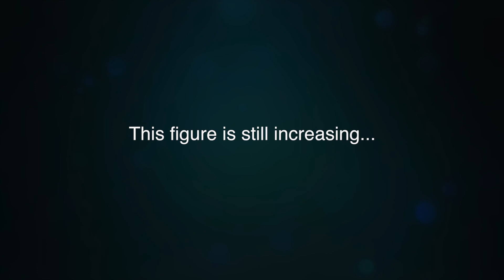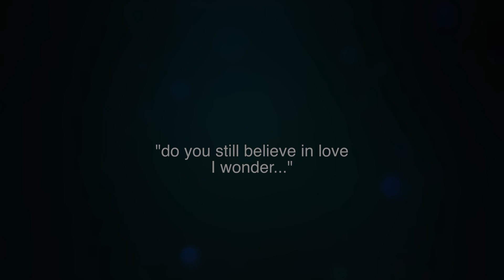'Hey Brother' - Avicii (Gaitway Brothers; Official Music Video)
Our music video to 'Hey Brother' by Avicii is one of the most serious videos we have made so far. We are raising awareness of child slavery which is still a huge problem today.